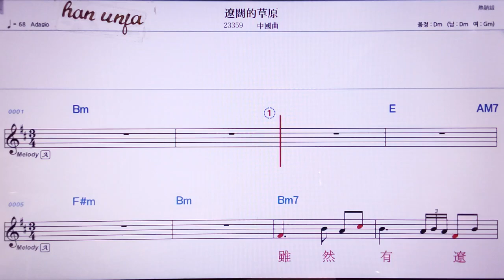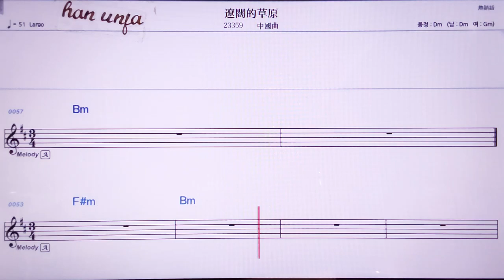💖랴오쿠어더차오위앤/ 중국 곡 👍MR,노래방, 악보, 코드,Karaoke With Sheet Music